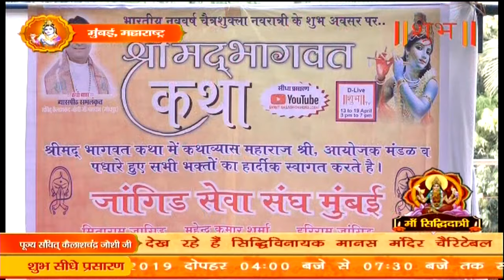Vishesh - Shrimad Bhagwat Katha By PP. Kailash Chandra Joshi Ji - 14 April | Mumbai | Day 2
Watch Shrimad Bhagwat Katha By PP. Kailash Chandra Joshi Ji From Mumbai, Maharashtra.

13 To 19 April 2019